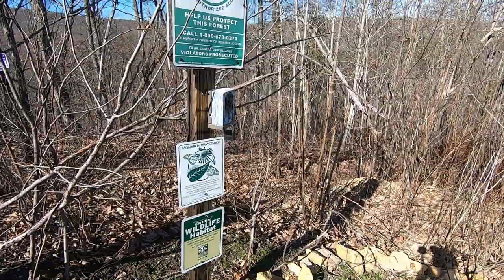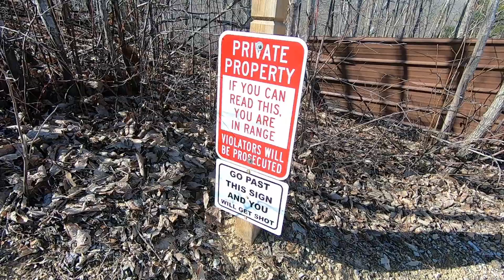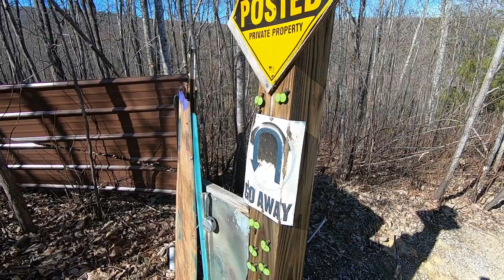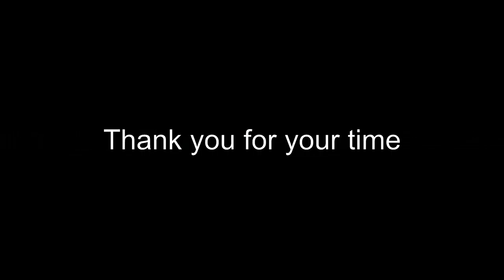Off Grid Driveway Security for your Homestead. offgrid offgrid security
This video is how I have set the security setup for our driveway at our Off Grid cabin Homestead.

Lazy Day
2:13
Audionautix